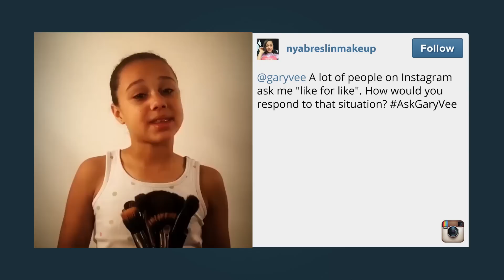How To Grow Your Followers On Instagram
Q: A lot of people on Instagram ask me for a "like for like." How would you respond to that situation?